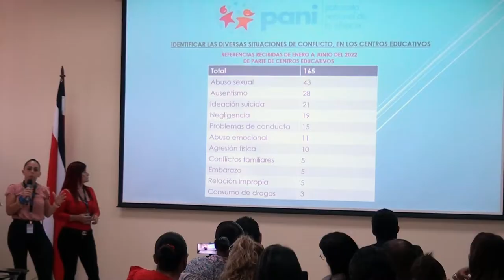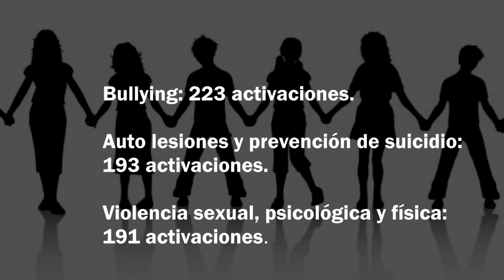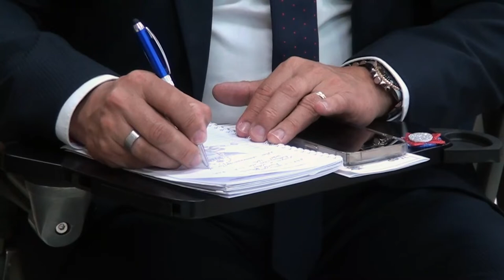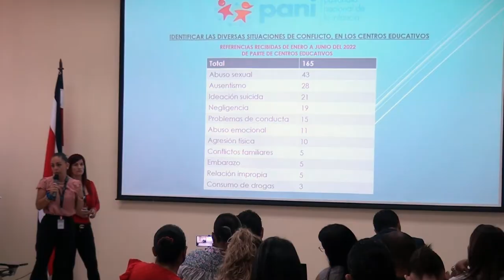Aumento de Bullying, auto lesiones y agresiones activaron las alarmas en centros educativos de Pérez